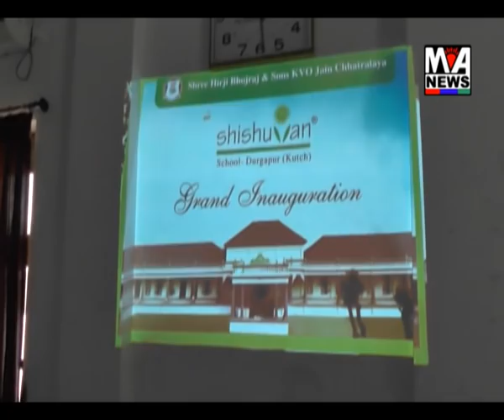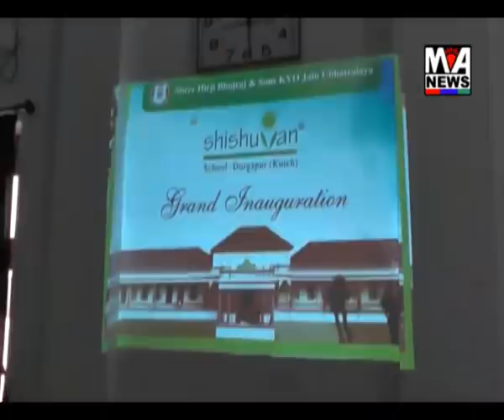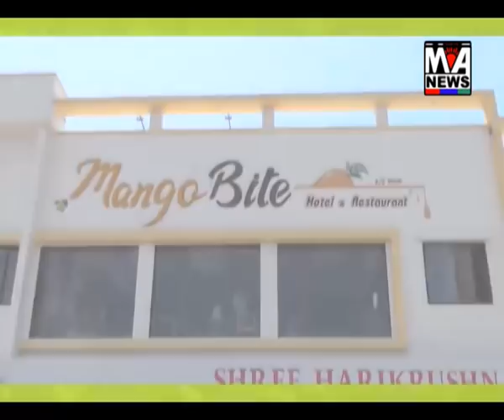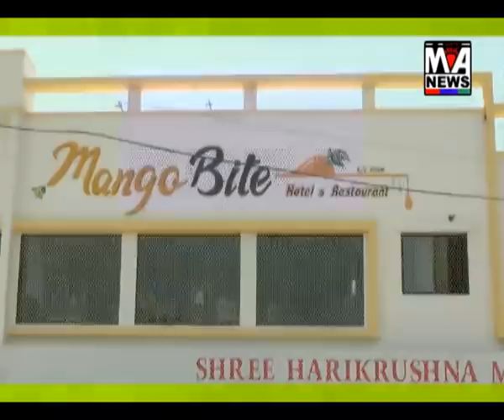માંડવી તાલુકાના દુર્ગાપુર ગામે શીશુવન સ્કુલનું ઉદઘાટન કરશે, જે અંગે પત્રકાર પરિષદ યોજાઈ હતી..